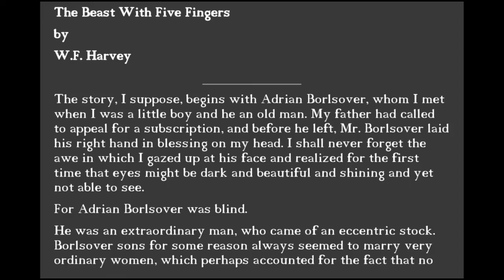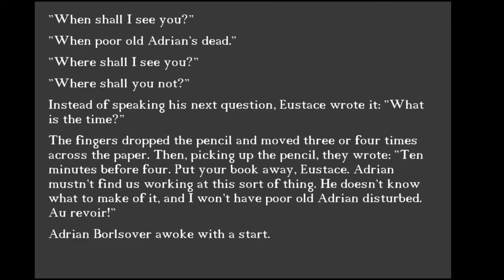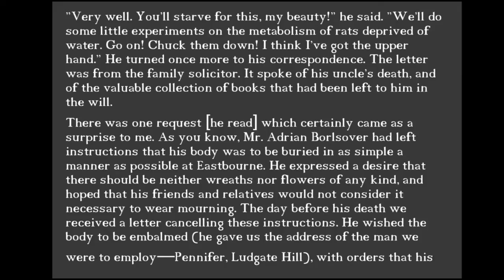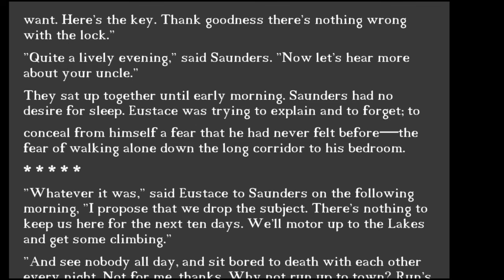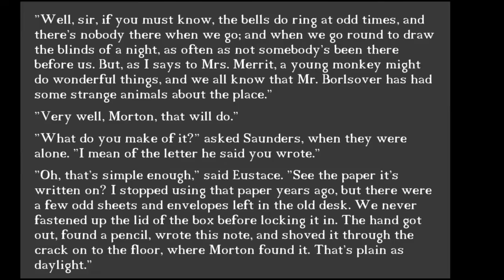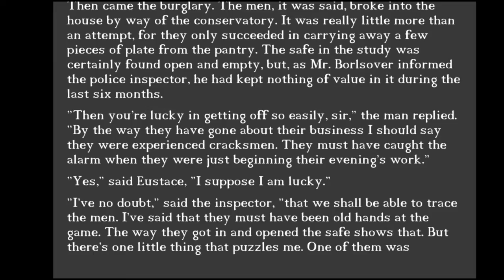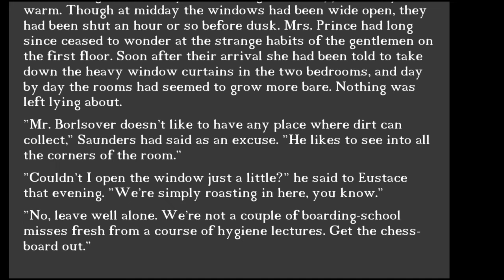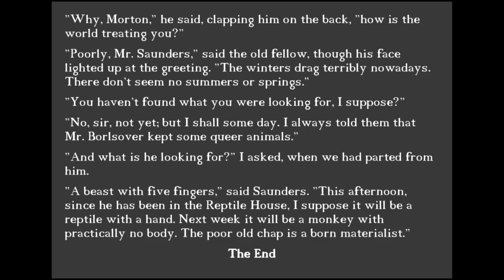THE BEAST WITH FIVE FINGERS - Horror Stories | Short Scary Story